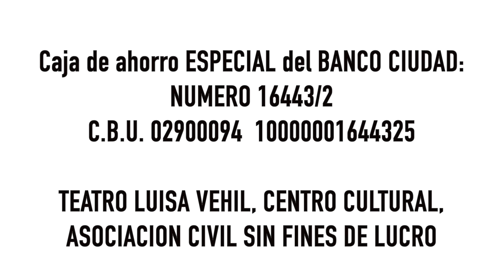SALVEMOS AL LUISA VEHIL